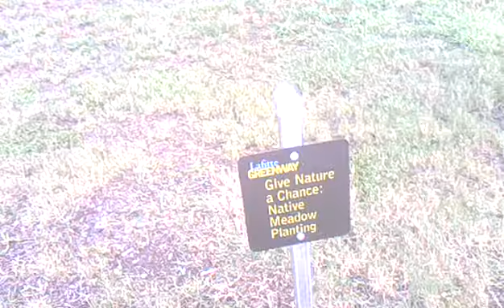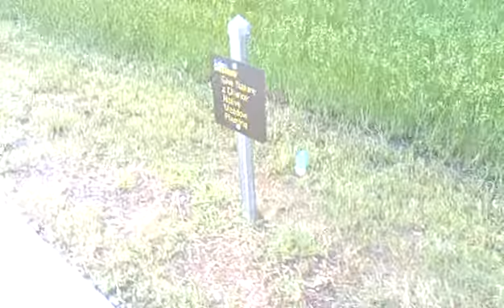1606 101505 dominoes7video